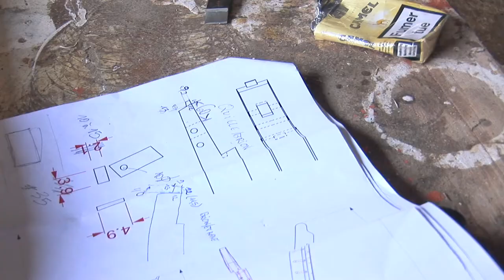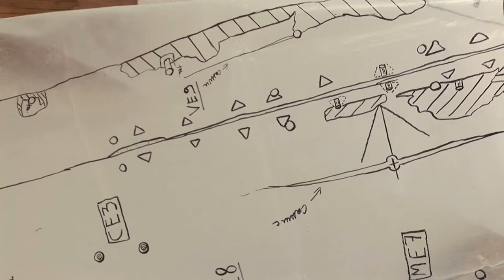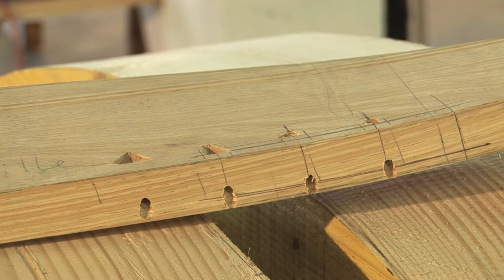Les expérimentations : la construction du Gyptis,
réalisation Antoine CHÉNÉ
Film destiné à illustrer le site internet sur la construction du "Gyptis" " réplique navigante d'un navire massaliote du 6eme siècle avant notre ère.